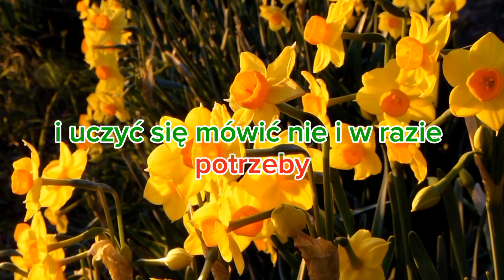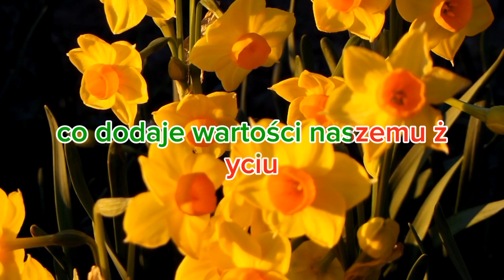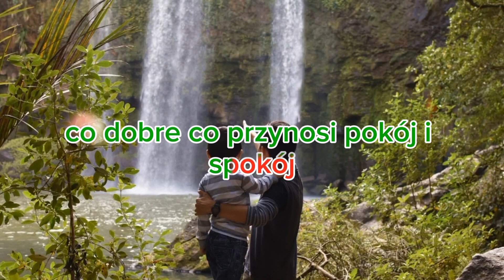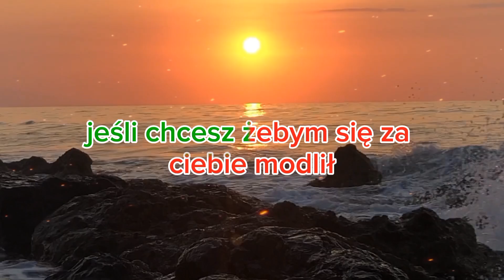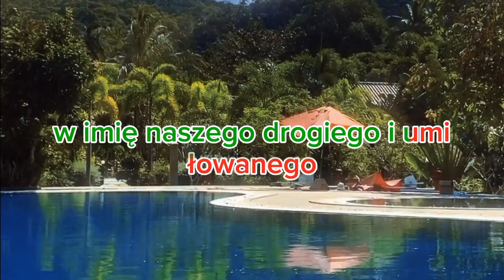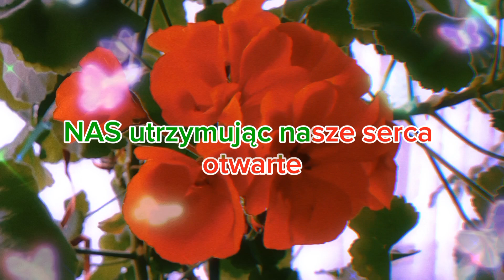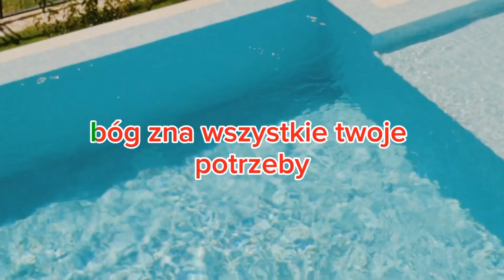☀️Dzień dobry z odwagą: stawiaj czoła życiu z wiarą☀️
🌹Witajcie na naszym kanale! W dzisiejszym filmie "Dzień dobry z odwagą: stawiaj czoła życiu z wiarą" dzielimy się inspirującymi myślami i radami, które pomogą Wam stawić czoła życiowym wyzwaniom z odwagą i wiarą.

🌹Poranna dawka motywacji może odmienić cały Wasz dzień, a nasze słowa mają na celu wzmocnienie Waszej determinacji i pozytywnego myślenia. Wierzymy, że każdy dzień jest okazją do rozwoju osobistego i zyskania nowej perspektywy.

Pamiętajcie, że Wasze wsparcie jest dla nas niezwykle ważne – zostawcie lajka, komentarz i udostępnijcie ten film, jeśli Wam się podobał!

🌹Dziękujemy za oglądanie i życzymy Wam pełnego odwagi i wiary dnia!